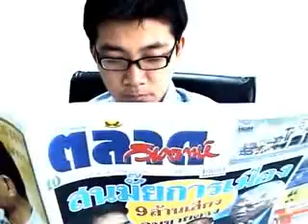เจาะลึกขายตรง 1 7 56 part1